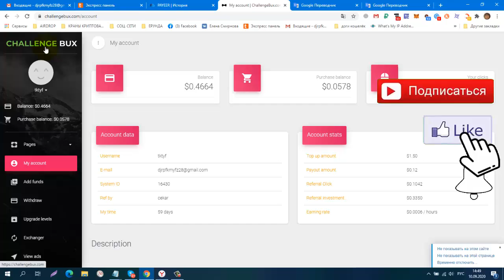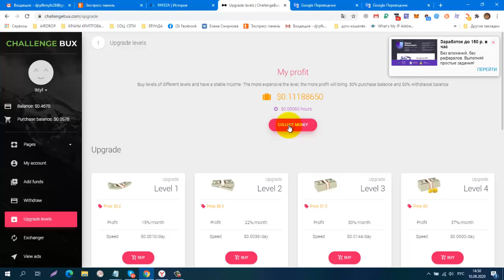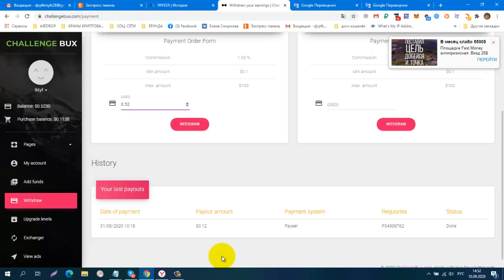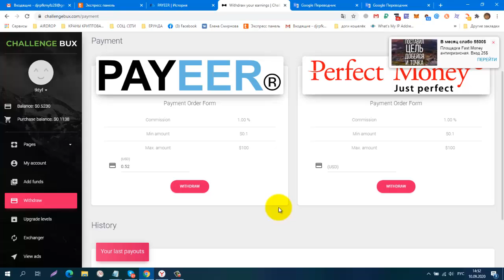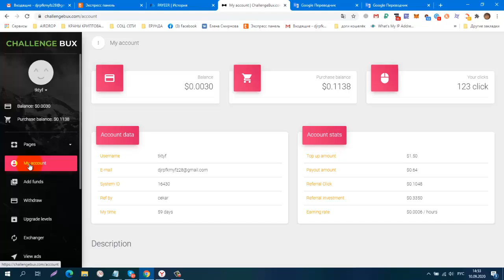Без вложений Платит! ChallengeBux, Очередная Проверка на Вывод! Платит!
регистрация
вывод от $0,10
КОШЕЛЁК payeer.
Perfect Money (Перфект Мани).
обменник Magnetic Exchange
регистр.
постепенно будут добавляться новые краны.